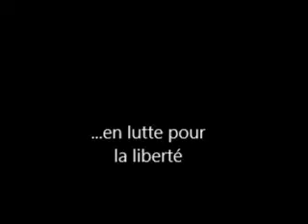Chansons révolutionnaires de l'Amerique-latine (Latino-american revolutionnary songs)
Collection de chansons de la Révolution latino américaine publiée par Mémoire Multimédia France. Achetez en ligne